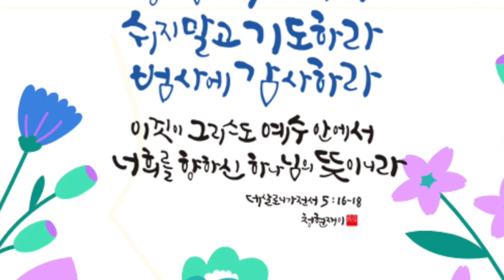11/04/2022[금요일] 타코마교회 양영재 목사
다윗의 마지막 인생 고백(1)/33강